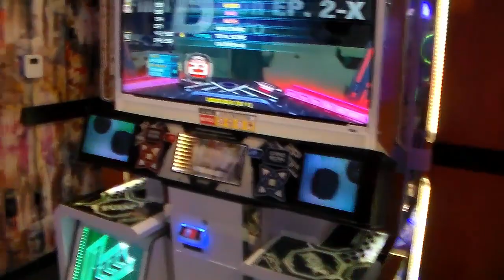Final Audition 2-X (S23) HJ - In person | Pump It Up XX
Speed: AV (680 BPM)

First try in a long while. Oh boy a S23. I dunno why I did this. Probably just to try it or something I dunno. Also this is more of a "Fast BPM" training so I was trying to adjust to reading at very fast BPM speeds. 680 BPM is way above my regular speed level, but in order to do high levels, this is helping me read things better, plus it's good training so I am willing to try. Anyway back to the chart,  it's brutal, and I mean really brutal. It has ridiculous drills and runs that can only be done either by having really fast legs and feet, or by doing the whole BS strategy where you try and press 2 buttons with one foot without doing the twists, which I still need to work on. But it's a pass so it's whatever, I'll take it I guess. This chart hurts like hell and is absolutely brutal with a very good song.

Pump It Up is a music video game series developed by Nexcade and published by Andamiro. It is similar to Dance Dance Revolution, except that it has five arrow panels as opposed to four, and is typically played on a dance pad with five arrow panels.